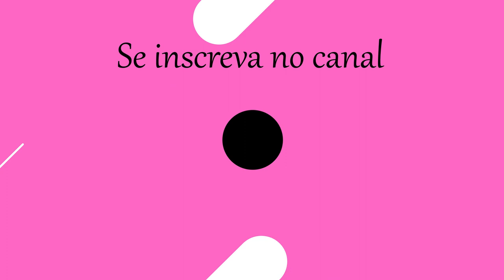✔️QUAL A MELHOR PIPOQUEIRA ELÉTRICA ✔️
Você está procurando qual a melhor pipoqueira elétrica para comprar em 2024 e não sabe qual escolher? Neste vídeo nós te ajudamos a descobrir qual a melhor pipoqueira elétrica para comprar em 2024.

➡️5º lugar
Pipoqueira Mondial, Popflix, 110V, Vermelho, 1200W - PP-03
Pipoqueira Mondial, Popflix, 220V, Vermelho, 1200W - PP-03

➡️4º lugar
Pipoqueira, Pop popper, Vermelho, 110V, Philco
Pipoqueira, Pop popper, Vermelho, 220V, Philco

➡️3º lugar
Pipoqueira Pop Mais, Branco, 110v, Candece

➡️2º lugar
Pipoqueira Mondial, Pop Bowl, 110V, Vermelho, 700W - PP-05
Pipoqueira Mondial, Pop Bowl, 220V, Vermelho, 700W - PP-05

➡️1º lugar
Pipoqueira, Pop Time, Branco, 127V, Britânia
Pipoqueira, Pop Time, Branco, 220v, Britânia